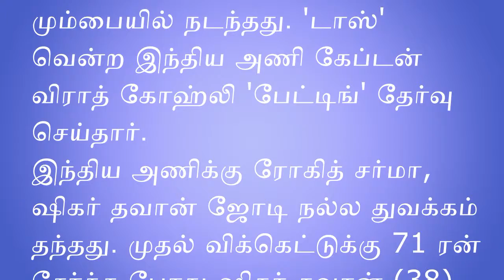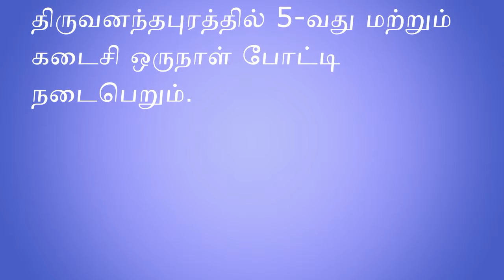ரோகித், ராயுடு சதத்தால் இந்திய அணி அபார வெற்றி